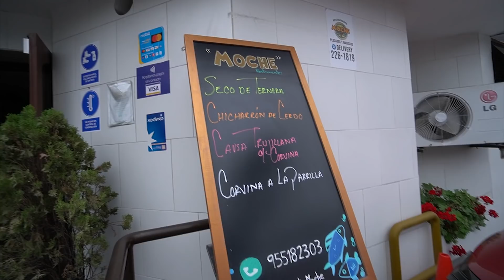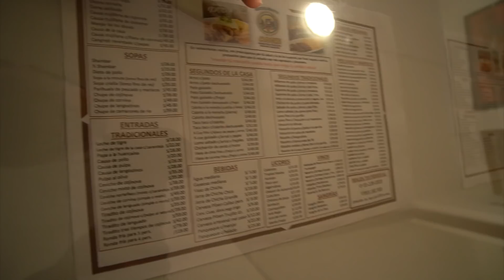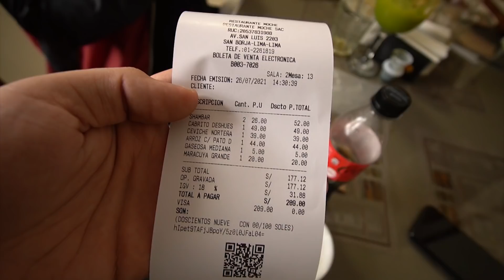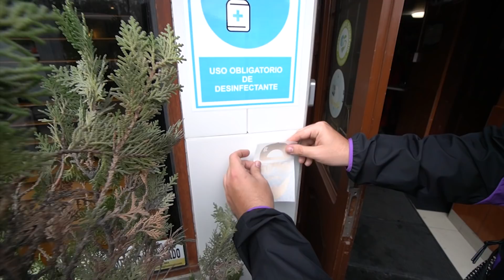COMIENDO SHAMBAR EN LIMA (10/10) | elcholomena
RESTAURANTE:  Av. San Luis 2203, San Borja